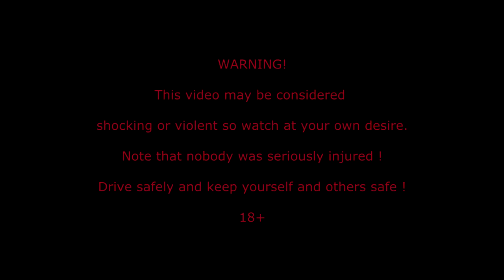Woman Car Crashes Compilation, Women Driving Fail and accidents # 4